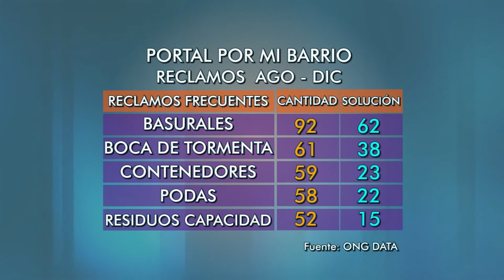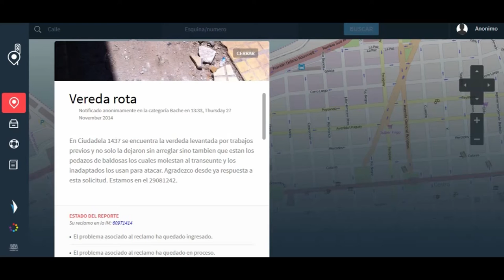Por mi barrio recibió 532 reclamos en cuatro meses; IM solucionó 233